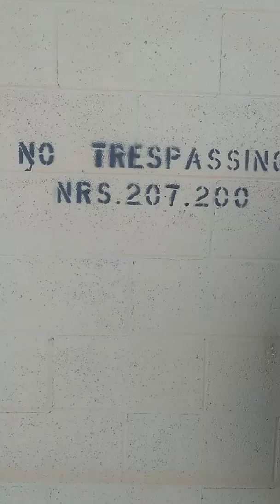Off Da Wall Lil Afrika!